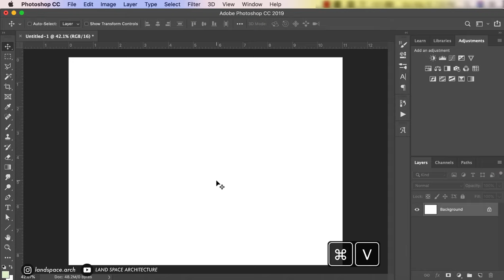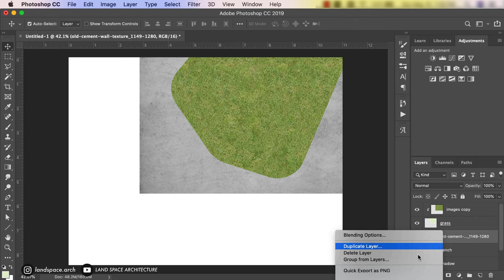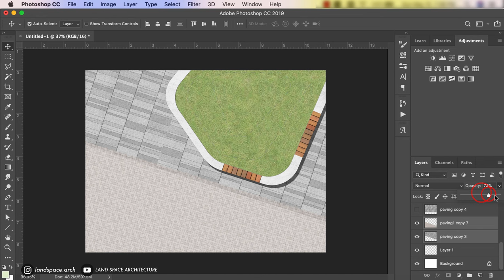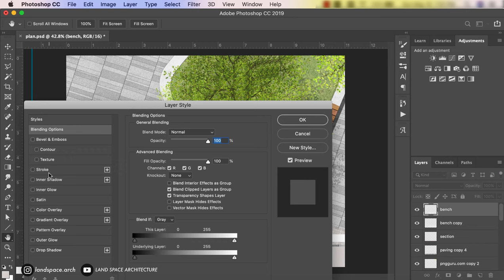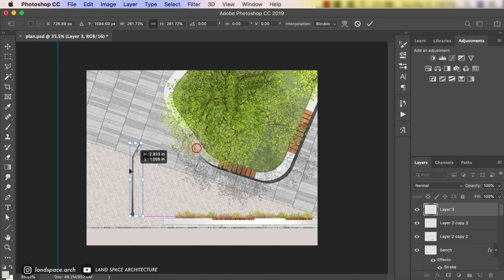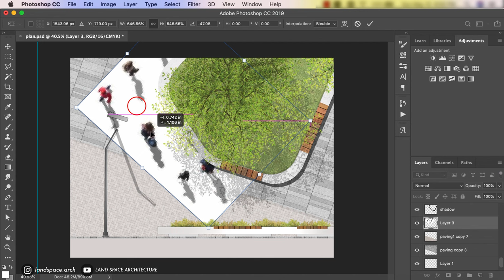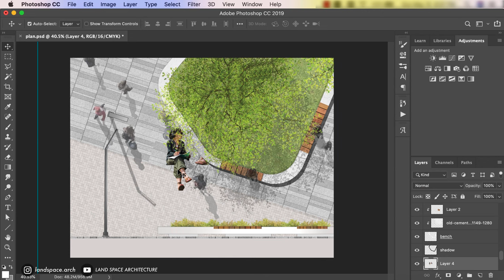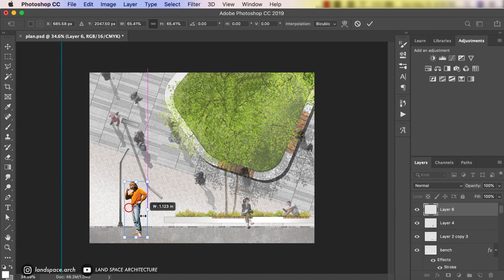Landscape Architecture Plan and Section in Photoshop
This video shows how to render a detailed Landscape Architecture Plan and Section in Photoshop.